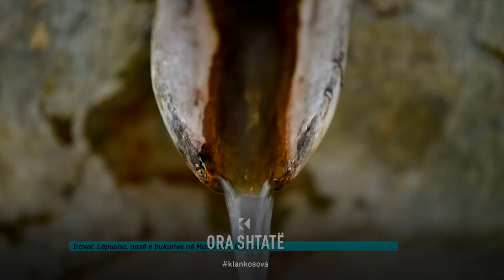Ora 7 - Lëpusha Oaza e bukurive në Malesinë e Kelmendit